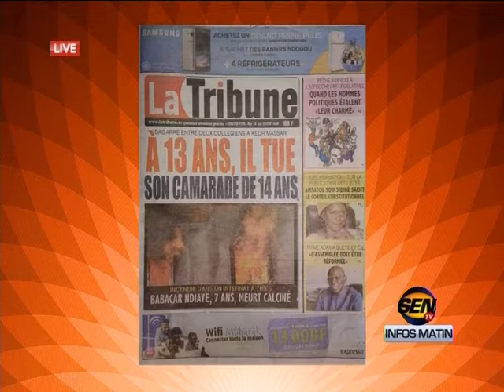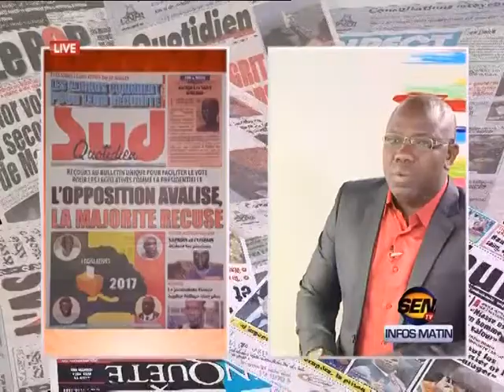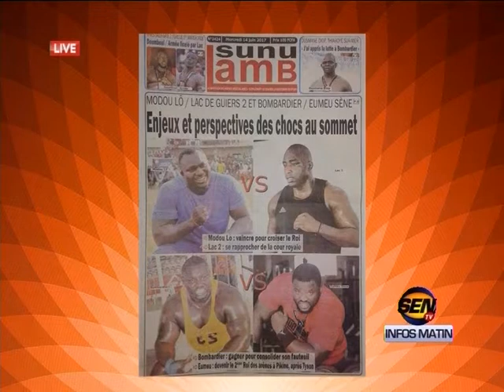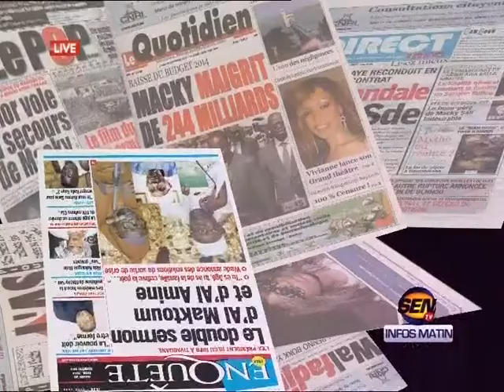Revue de presse de Ahmed Aïdara du 14 juin 2017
Sur le plateau de la matinale « infos Matin » de la SEN TV, le célèbre Ahmed Aïdara ouvre la revue de presse de ce mercredi 14 juin 2017 avec le drame survenu avec la mort d’un enfant de 14 ans tué par son ami de 13 ans. Il y a aussi le retard sur la publication des listes aux Législatives…Et Ahmed Aïdara sait comment le dire…Sur xibaaru.com